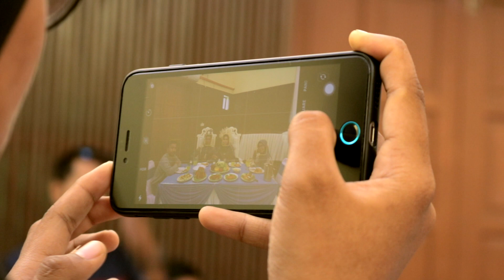Wedding Day Nisha & Zul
Setiap manusia di muka bumi ini amat menyenangi akan keindahan. Berasa sangat tenang dan bahagia apabila mendengar sesuatu yang indah. Malah, ianya akan lebih indah sekiranya keindahan itu dapat dirasai dan dimiliki.

Inginkan saya jadi videographer pada hari kebahagiaan anda? Whatsapp saya